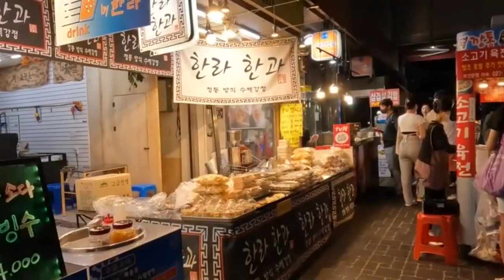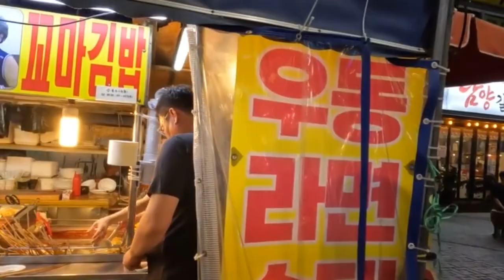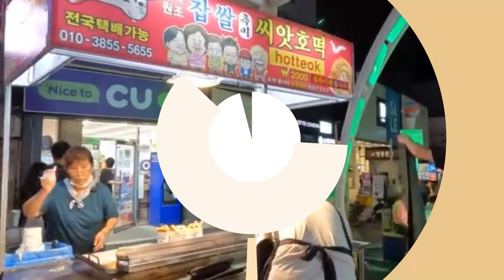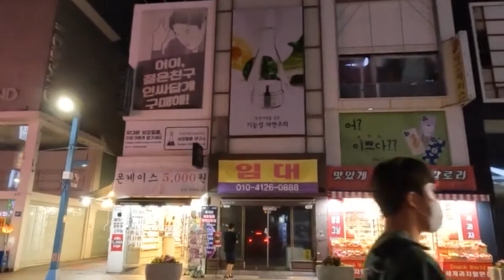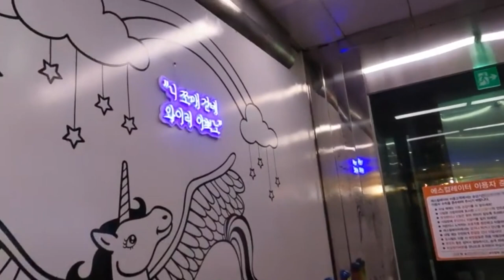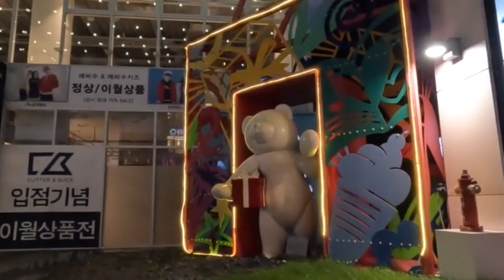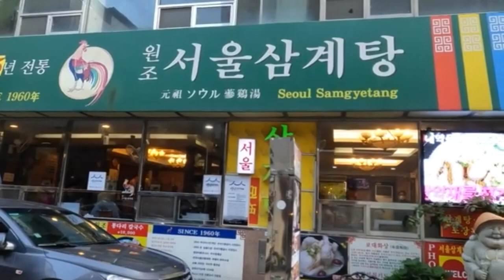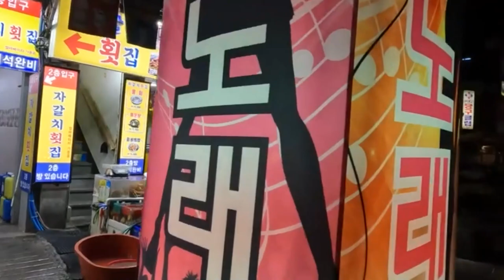불금 부산 남포동 ㅣ 부평동 먹자골목ㅣ BIFF광장 포장마차ㅣ부평동 양곱창거리 ㅣ야시장 술집 맛집 # Street food in Busan#자갈치곰장어거리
# BUSAN#부산 남포동 길거리음식#국제시장 먹자골목# BIFF광장 포장마차# 부평동 양곱창거리#야시장 술집 맛집 가볼만한 곳# Street food in Busan
[ BUSAN] Street food in Nampo-dong, Busan. Gukje Market Food Alley, BIFF Square Food Stalls, Bupyeong-dong Yang Gopchang Street, Night Market Bars and restaurants worth visiting. Street food in Busan